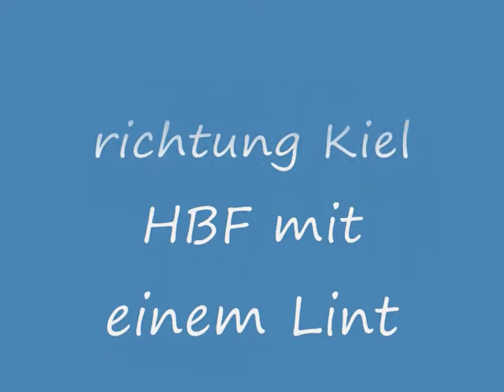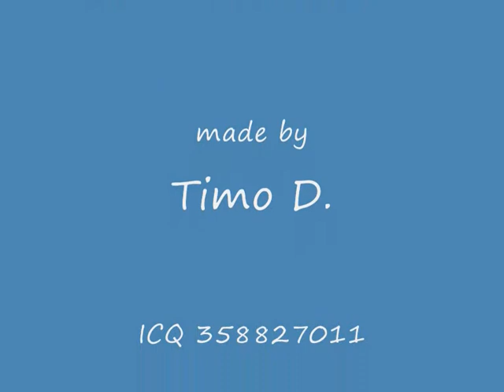Zugausfahrt aus Flensburg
Eine Zugausfahrt aus Flensburg in Richtung Kiel über Süderbrarup mit einem LINT 41 / Br 648)